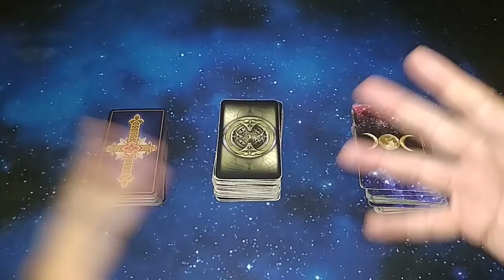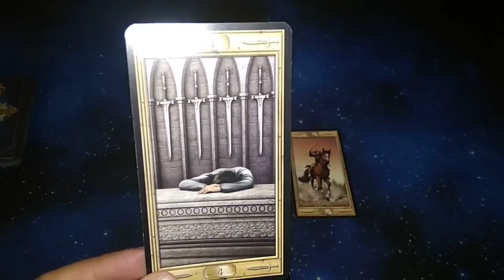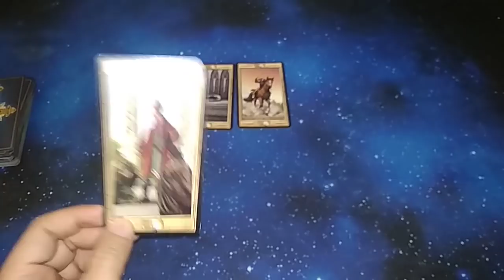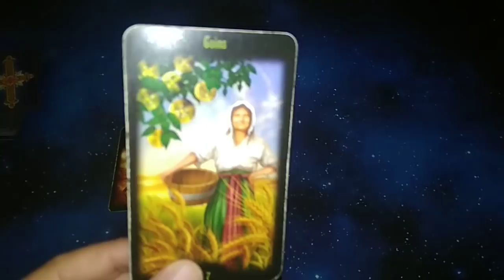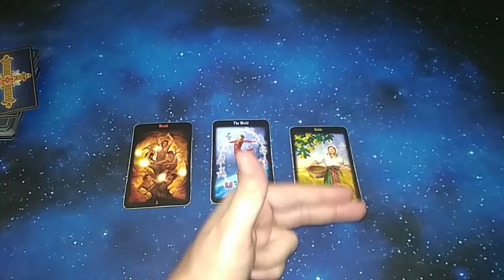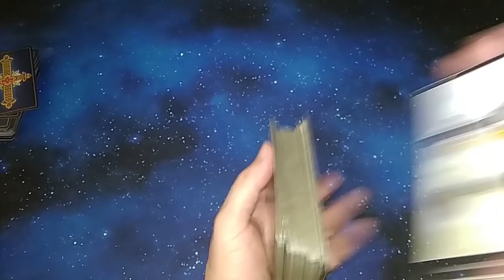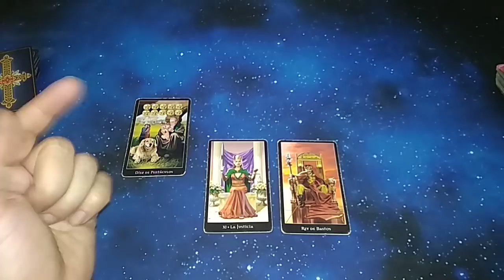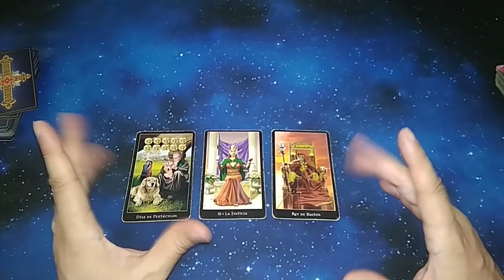¿ME OLVIDO DE ESA PERSONA? TAROT INTERACTIVO DEL AMOR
Te invito a seguirme en instagram, seréis muy bien acogidos:
Gracias por seguir este tu canal.